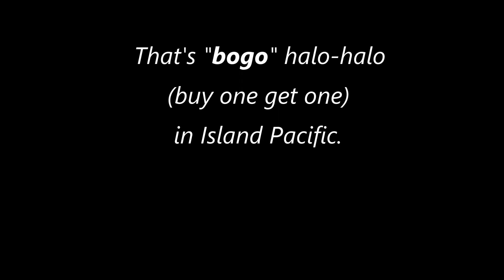bogo halohalo - charap!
pag summer, walang tatalo sa halo halo.
ano pa kung buy one get one - palalampasin mo ba?